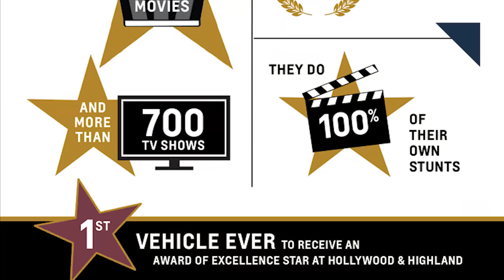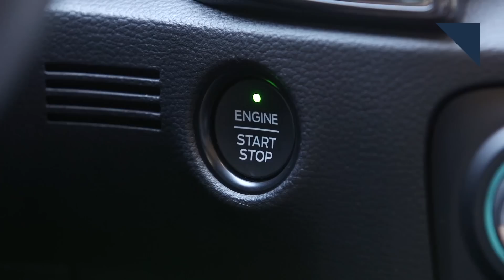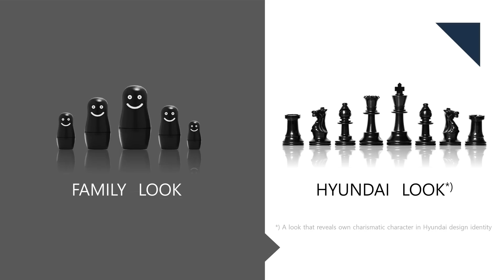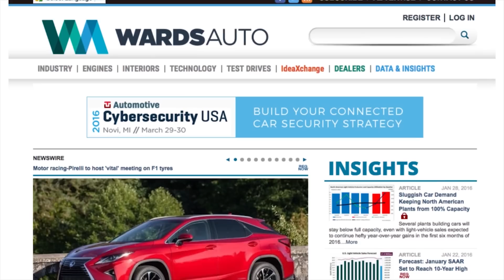2020 Sonata Design Highlights, Tesla Gets China Subsidies - Autoline Daily 2732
0:07 China Approves Tesla Subsidies
0:32 Dongfeng To Sell Part of PSA Stake
1:01 Rory Gamble Named UAW President
1:33 Nissan To Close U.S. Operations for Two Days
2:24 Toyota Can’t Keep Hybrids in Stock
3:07 Chevy Suburban Awarded Hollywood Star
3:50 Waymo Up To 100,000 Rides
4:17 IIHS Calls for Rear Seat Belt Warnings
5:25 New Hyundai Sonata Design Highlights